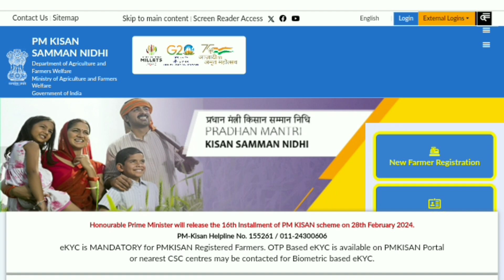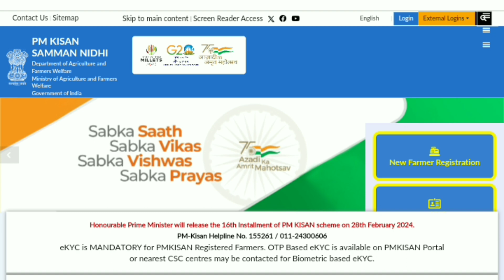PM kisan 17th installment date and time । PM kisan 17th installment date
Dosto is video me PM kisan 17th installment date ke bare me bataya hai abhi tak sarkar ki taraf se pm kisan 17th installment ko lekar koi official announcement nahi hui hai thank you for watching.